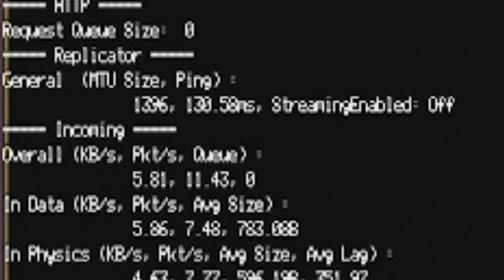Abyss Dancer in Conquest | Rogue Lineage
invite your friends to my server.
My discord username is Deathwarrant#2522